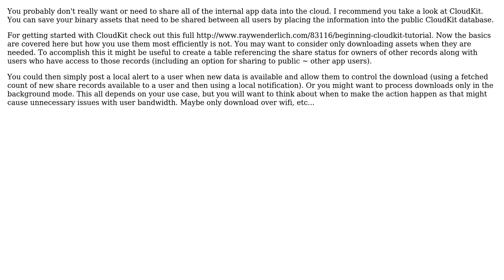Software Engineering: Solutions for iOS collaborative sync (iCloud CoreData, CouchDB)?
With thanks & praise to God, and with thanks to the many people who have made this project possible! | Content (except music & images) licensed under CC BY-SA | Music | Images & others | With thanks to user Tommie C. user mluisbrown and the Stack Exchange Network Trademarks are property of their respective owners. You are responsible for your own actions.